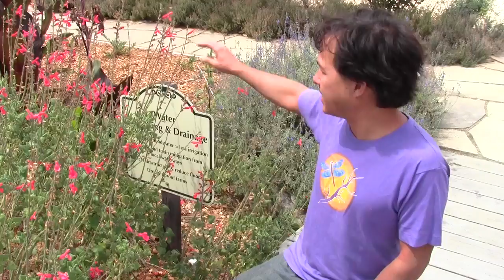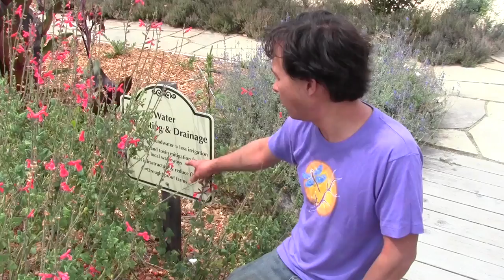Permaculture Design Transforms Neglected Farm into Food Forest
takes you on a tour of the Permaculture Skills Center which was a 5 acre neglected farm that got transformed into a food forest garden and teaching center in Sonoma county, California.

In this episode, John will share with you many examples and principles of permaculture and how you can start to implement them into your own personal garden.

You will discover many areas of this permaculture design and how they can benefit not only an ecosystem but also the community and whole economies.

You will also discover the mission of the Permaculture Skills center to transform Permaculture Activists into  sustainable business owners that can further use and integrate the principles of permaculture into the real world.